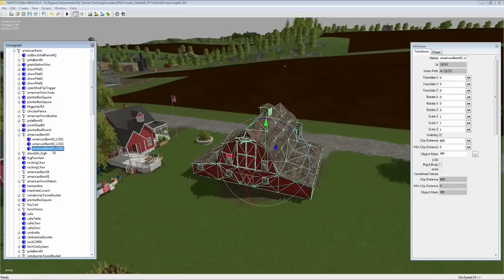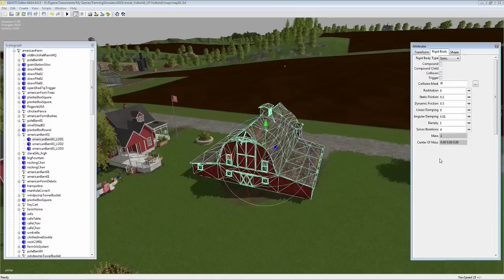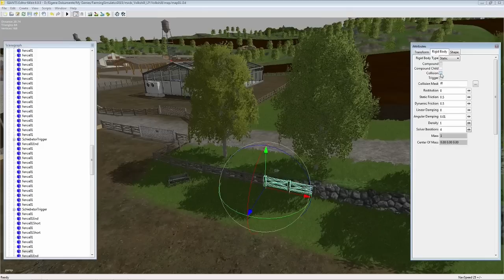LS15 Volkshill LP #080 - Spieltag 5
Die Volkshill ist eine umgebaute Westbrigde Hill Map. Hier werde ich mit viel Hilfe von Courseplay versuchen schnell zu einem großen Landwirt zu werden. Viel Spaß beim Zuschauen.

Spiel: Landwirtschafts Simulator 15 (Farming Simulator 15)
Entwickler: GIANTS Software
Publisher: Astragon